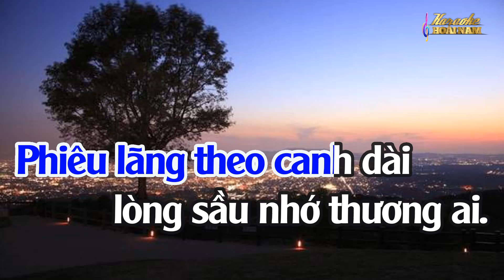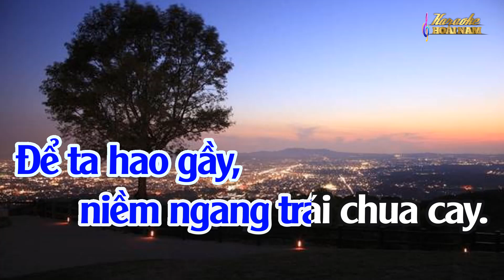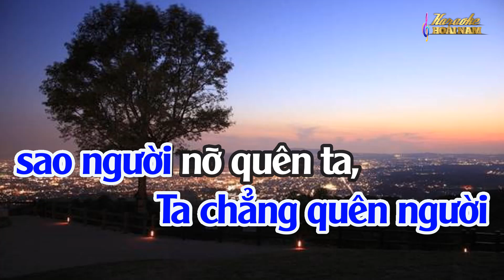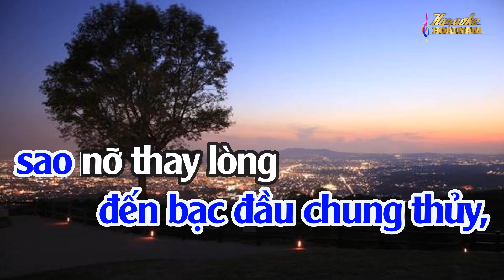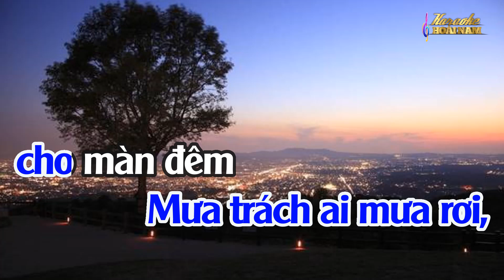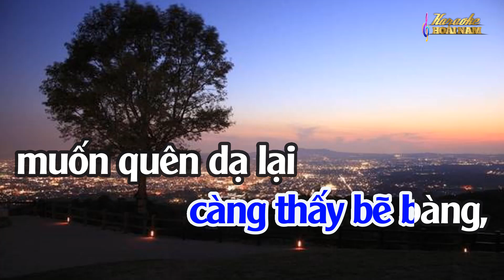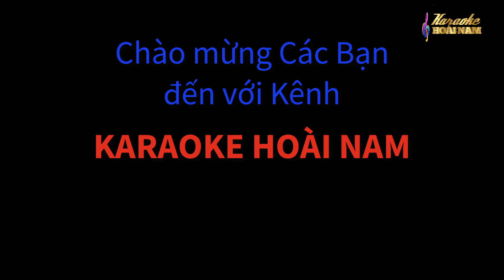Karaoke Giọt Men Tình - Kép Thấp - Câu 1 2 6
© Tác giả : Lý Bông Dừa
© Bài hát thuộc sở hữu của Tác giả và Đơn vị Chủ sở hữu tác quyền đáng kính.
© Nếu có bất kỳ vấn đề gì liên quan đến tác quyền, bản quyền, mong Chủ sở hữu thông báo cho KARAOKE HOÀI NAM qua email
© Bản quyền Video và beat nhạc thuộc Karaoke Hoài Nam